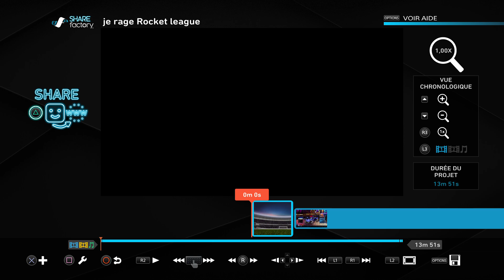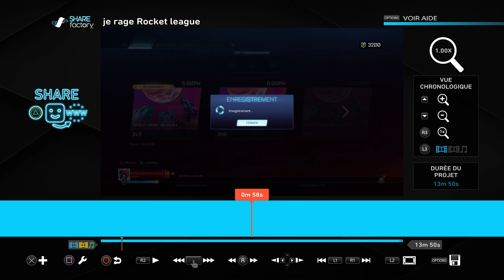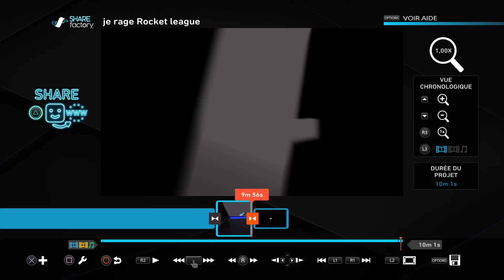Je rage sur Rocket league !!!!